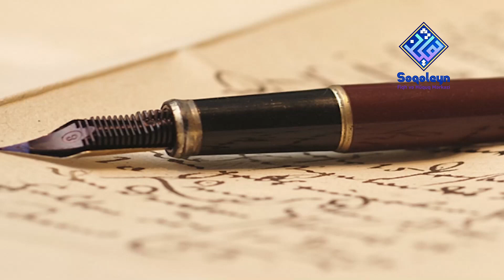Əxlaq və İrfan// Höccətül-İslam Eldar Əlihüseynzadə